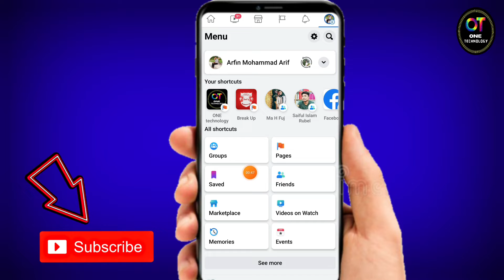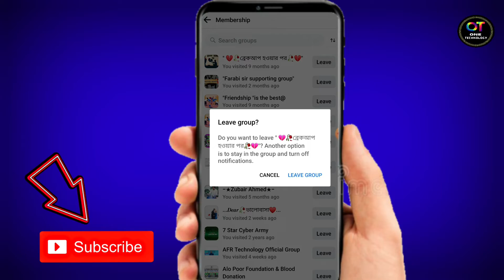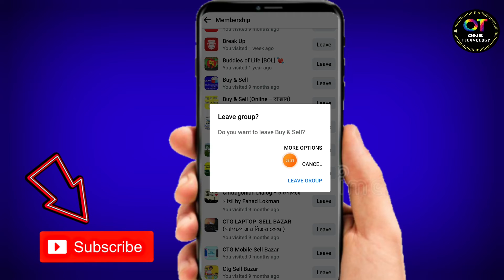how to leave all groups on facebook at onc click| remove all facebook group in one click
how to leave all groups on facebook at onc click | leave all facebook group in one click | remove all facebook group in one click

In this video i will show you how to leave all groups on facebook at once in mobile and leave multiple facebook groups at once."One technology " will tech you how to leave all fb groups at once and how to leave all fb groups at once 2022.This will show you completely how to leave all group in facebook is very easy &fast and of course you can remove all facebook group in one click.

👆Follow this 😍

And help contact👆